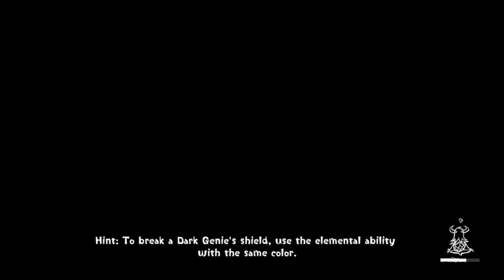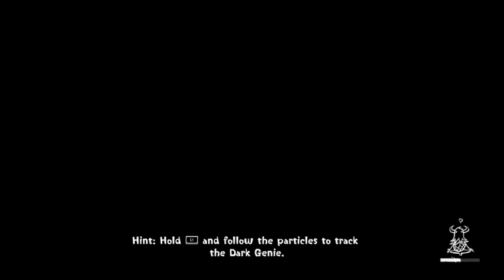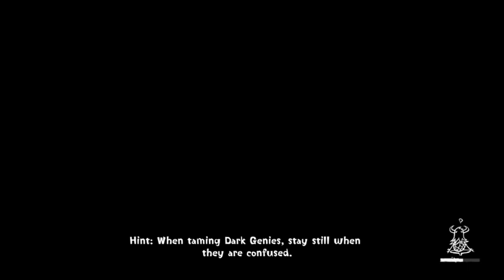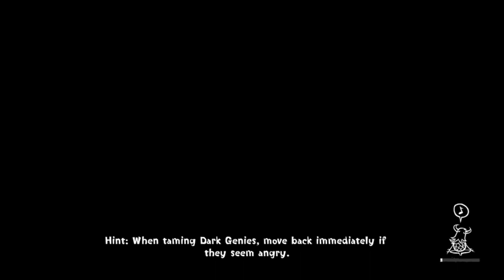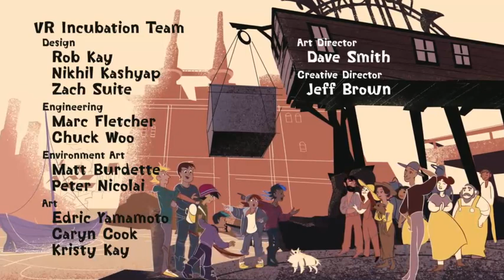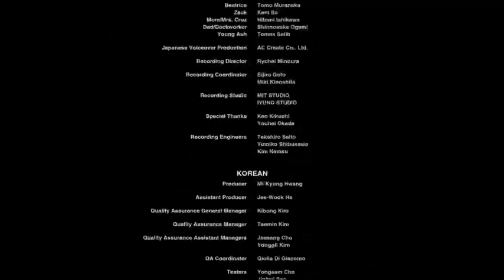Concrete Genie The End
they muted my auto sadly and im not sure why but umm enjoy anyway -- Watch live